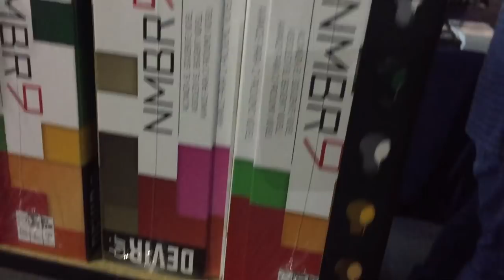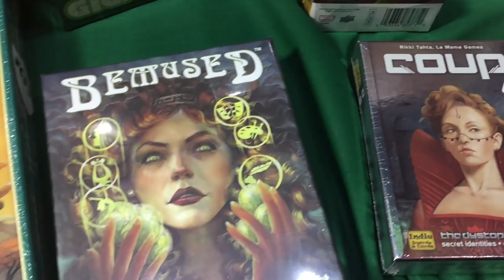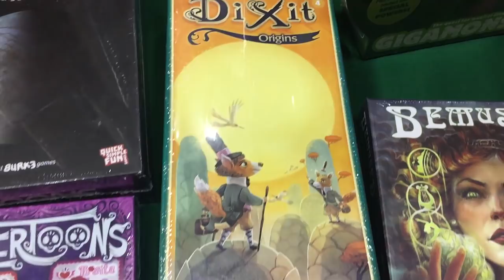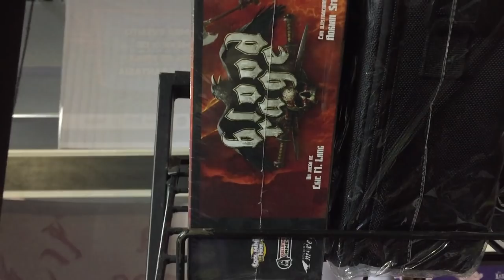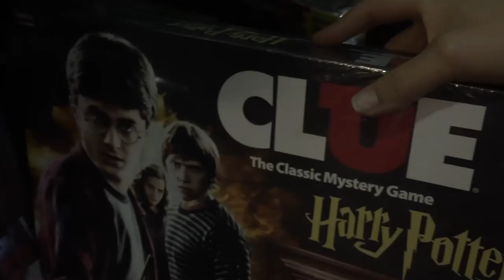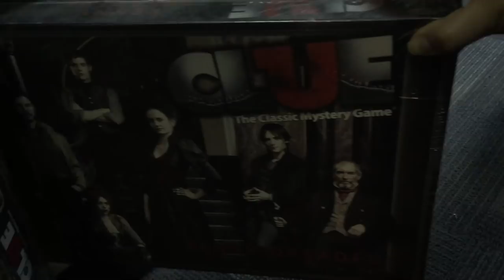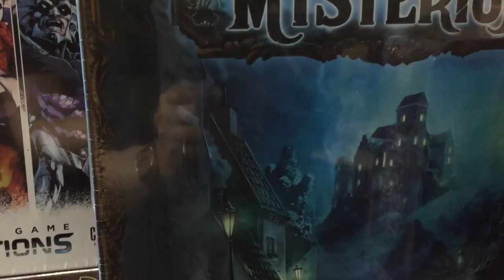MEGA XP Tienda el DUENDE ★ juegos juguetes y coleccionables ★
Visita ala tienda El Duende,  juegos de mesa, juegos de cartas, dados y accesorios,  juegos de mesa ciudad de méxico en MEGA XP